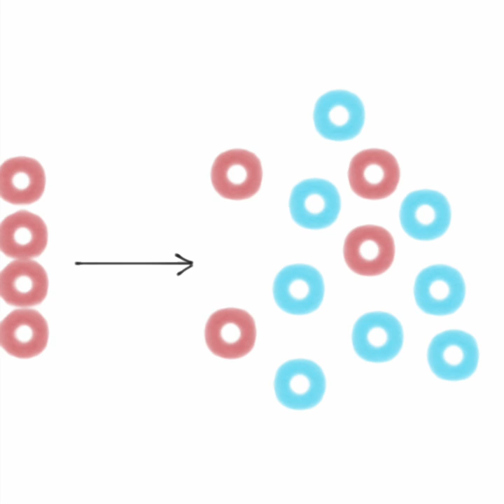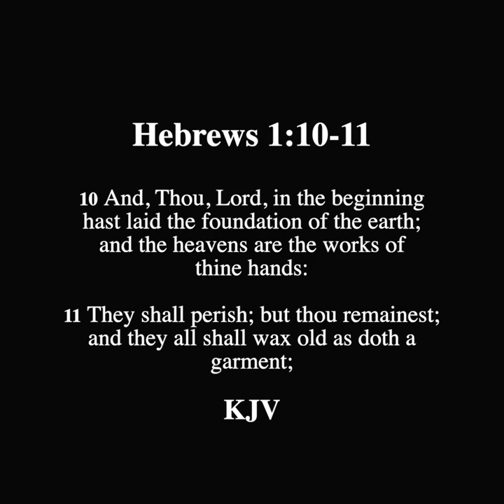SCROLL - Thermodynamic's 2nd Law VS Evolution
Response to Atheism is devoted to providing answers to those who are professing Atheists who are looking for rational and biblical answers from an outside perspective. The content provided will demonstrate the non-biblical support of Atheism and calling those who seek truth to find salvation in Christ the Lord.